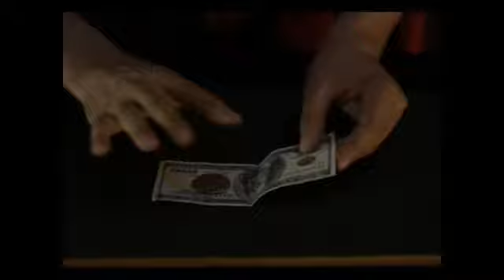Magnetic Card Express (Blue) by Astor Magic - magictricks.co.uk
Magnetic Card Express (Blue) by Astor Magic - Trick

MSRP:   $38.99
Product Code:   MAGNETICCARDEXPRESS_BLUE
Categories:   Card Magic

Weight (lbs):   0.175
Dimensions:   4.5 x 3.3 x 0.8
Date Added:   8/3/2012
  $38.99

  Discuss this Product
in our Community

DESCRIPTION

The Magnetic Cards is the renewal of an old classical trick. While in the old version of the trick both hands are used, in the new one only one hand is needed, and is quick and easy. The trick with this special pack of cards can be performed in a micro magic show or as a stage conjuring trick as well. The card pack kept in your left hand is transformed instantly in a standing ribbon. The magician after arranging back the cards in a pack, shuffles them and lets them fall one by one into a top hat, proving that the cards are independent of one another. The card handling is easy. The trick can be learned in a short period of time. The trick has nothing to do neither with a magnet, or a thin plastic fiber nor with any chemicals.

Comes complete with special deck of cards and instruction sheet.